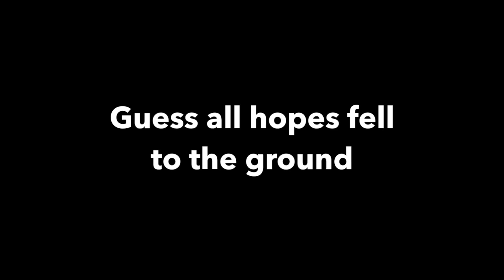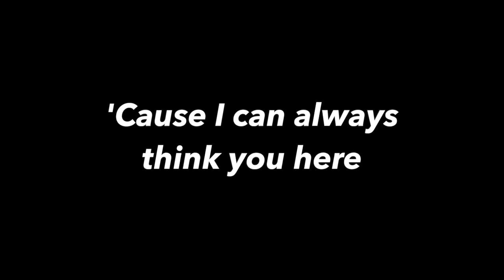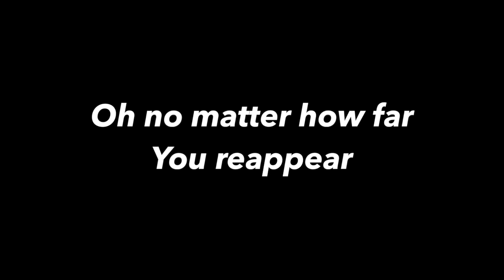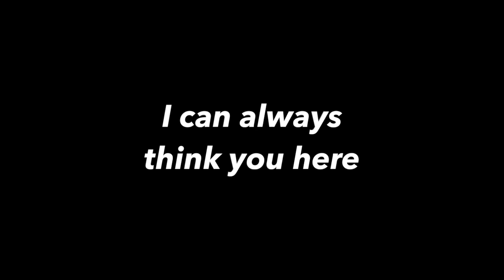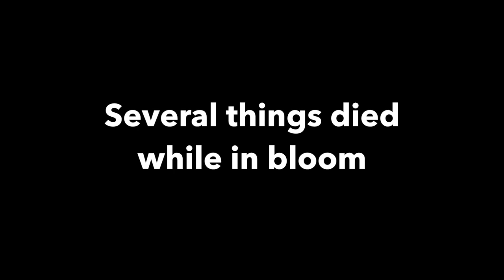McChicks - You Here (lyrics)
'You Here' is a song by the Dutch pop trio McChicks.
Music and lyrics written by Phaedra Kwant.
McChicks are: Phaedra Kwant (vocals, bass guitar) - Tessa Boomkamp (vocals, drums) - Astrid Akse (vocals, guitars)